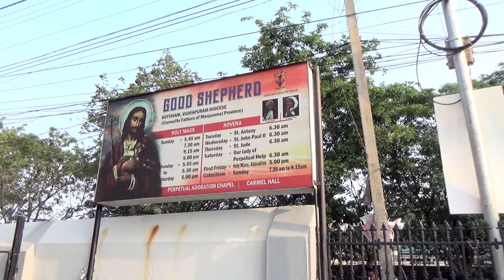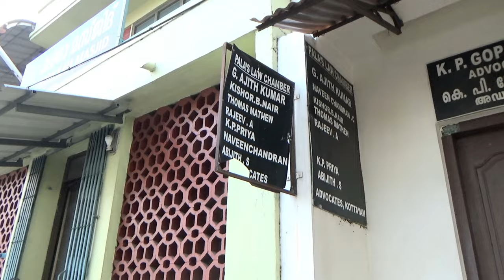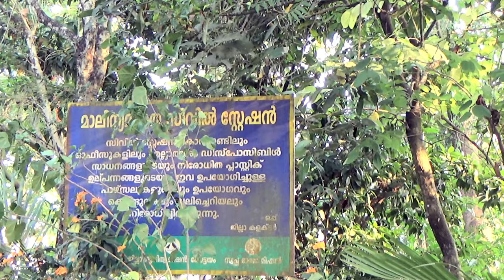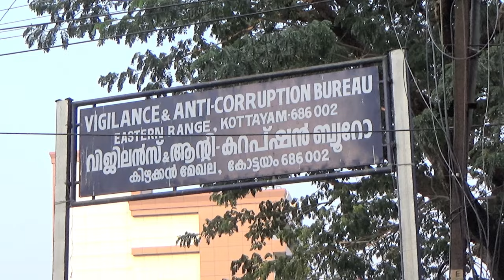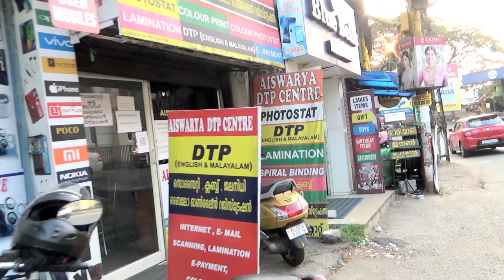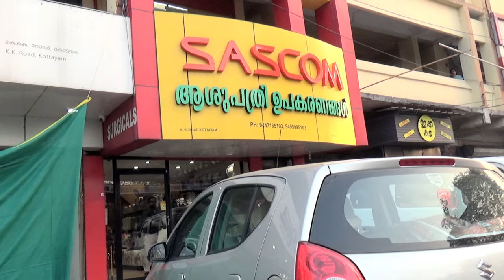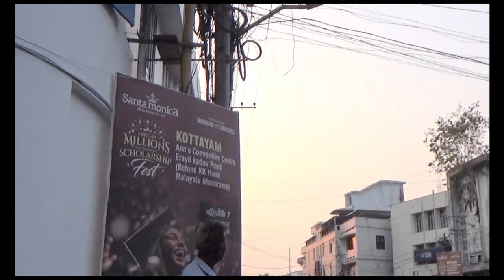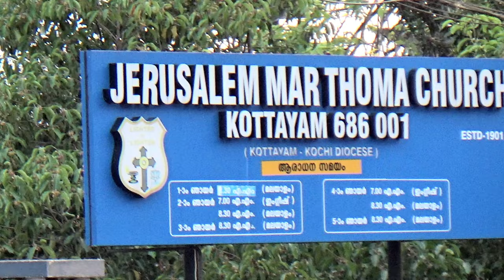കോട്ടയം കലക്ടറേറ്റ് വഴി ടൌൺ | Collectorate | Jail | Catholic Church | War Memorial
Hi, My name is Manoj. Welcome everyone to my travel vlog called tech & Tech Travel with Manoj. In this video I am walking through kottayam district  Collectorate , Jail, catholic church and showing other places in town area.
st joseph cathedral kottayam,dmcc convention centre kottayam,kerala pathanamthitta district,
chamayankara devi temple kottayam kerala,
kottayam kulangara temple,plot for sale in kottayamabhilash theatre kottayampalappam recipe kottayam style,kottayam famous temple, kottayam pet shop malayalam,
assistant motor vehicle inspector kerala,how to become a mvd officer in kerala,kerala mvd fine online payment,other state registered vehicle in kerala,kerala mvd tax online payment,ashtamudi kerala, kottayam district job vacancy,kerala motor vehicle act malayalam,kodimatha boat jetty kottayam kerala,other state bike registration in kerala,ernakulam to kottayam boat service,lmv vehicle list in india malayalam,second hand scooter kottayam,vehicle camera fine check kerala,kerala vehicle owner details,used cars in kottayam kerala,roman catholic church in kerala,famous church in kottayam,holy mass in malayalam roman catholic,st joseph church kottayam,kerala roman catholic wedding video,kerala famous christian church,roman catholic wedding kerala,kerala famous christian church,couple friendly hotels in kottayam,kottayam lulu mall location,kottayam lulu mall opening date,kottayam lulu mall malayalam,best theatre in kottayam,kerala kottayam district,second hand bike malayalam kottayam,family toddy shop in kottayam,budget friendly resorts in kottayam,kottayam nursing college